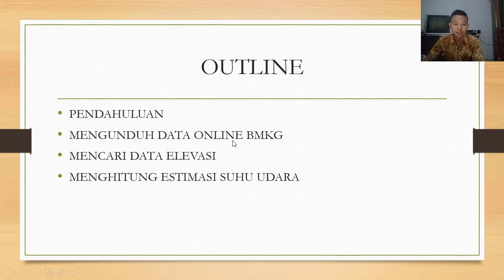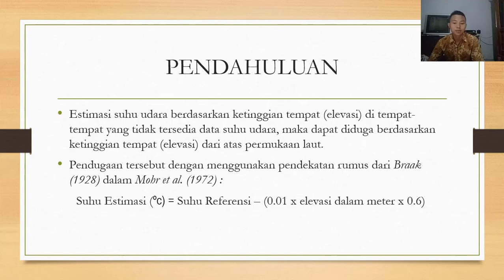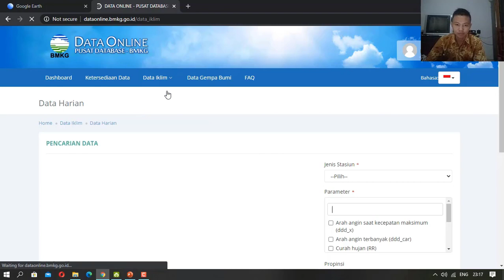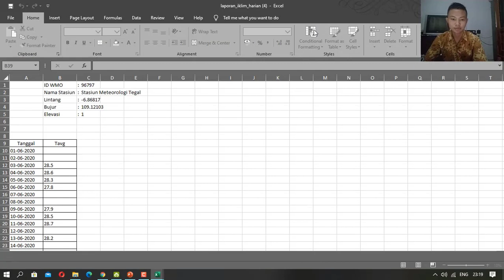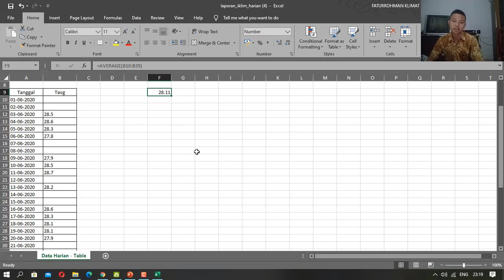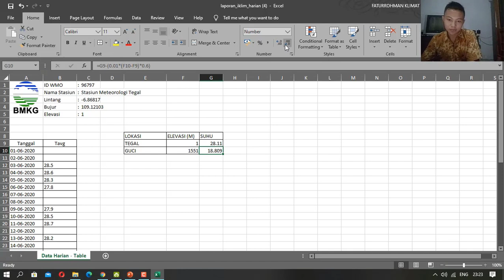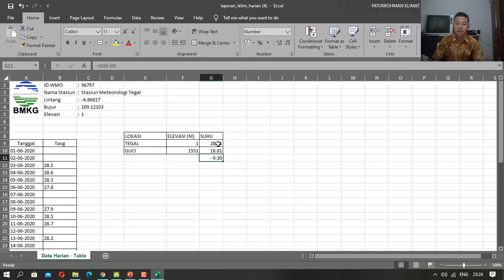Estimasi Suhu Udara Braak - [Responsi Praktikum Iklim Mikro dan Agroklimat]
Nama : Faturrohman
Kelas : Klimatologi 6A
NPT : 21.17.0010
Estimasi suhu udara berdasarkan ketinggian tempat (elevasi) di tempat-tempat yang tidak tersedia data suhu udara, maka dapat diduga berdasarkan ketinggian tempat (elevasi) dari atas permukaan laut.
Pendugaan tersebut dengan menggunakan pendekatan rumus dari Braak (1928) dalam Mohr et al. (1972) :
 Suhu Estimasi (ºc) = Suhu Referensi – (0.01 x elevasi dalam meter x 0.6)